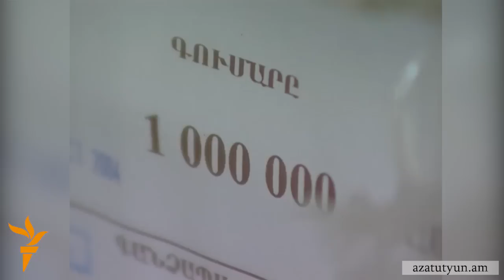Պետական ծառայողներին բնակարաններ են նվիրում «հայեցողական որոշումների» արդյունքում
Կառավարության այս շաբաթ որոշեց ևս մեկ բնակարան անհատույց սեփականության իրավունքով հատկացնել պետական ծառայողի՝ այս անգամ քննիչ Նիկոլայ Բարսեղյանին։